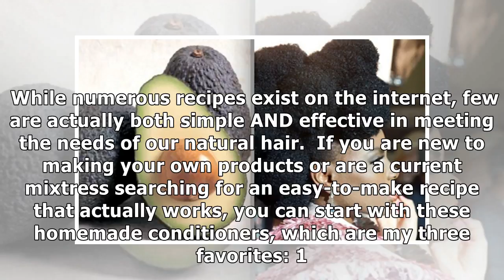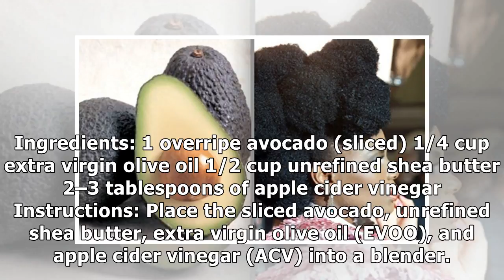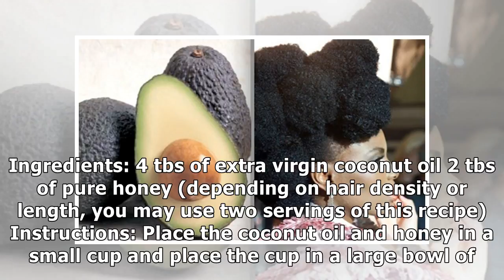3 Easy-To-Make Homemade Deep Conditioners for Natural Hair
3 Easy-To-Make Homemade Deep Conditioners for Natural Hair